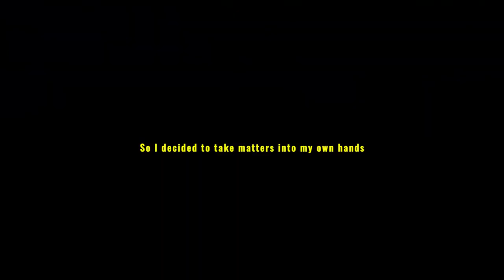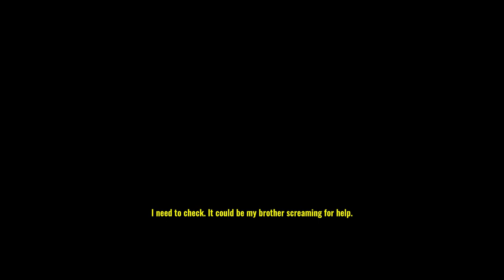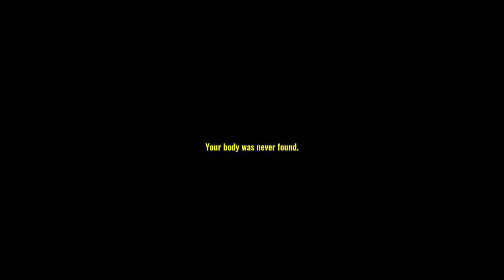This Lo Fi Horror is almost relaxing? - Missing Hiker | INDIE HORROR GAME